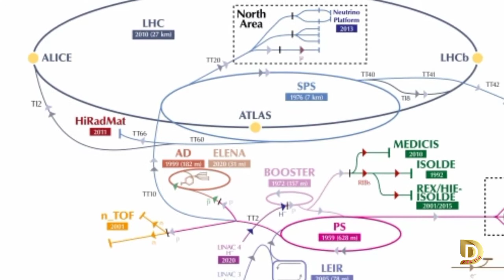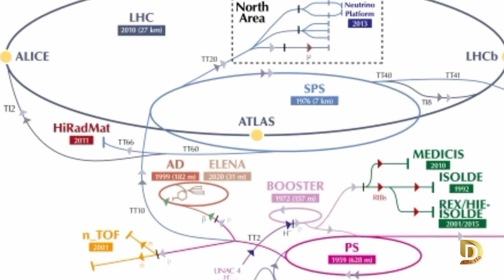ከኤፍራጠስ የተሰማው የአጋንንቱ ድምፅ...የCERN ድብቅ አላማ...